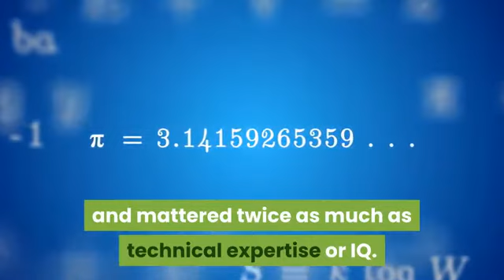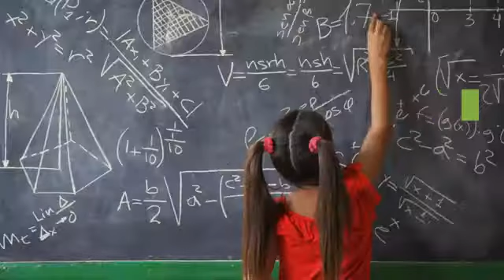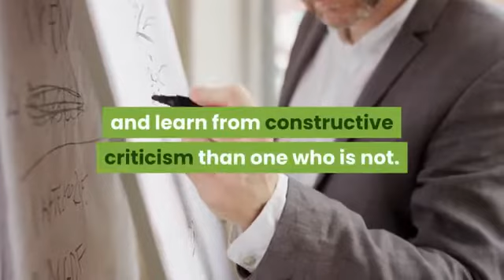emotional intelligence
manage your emotions for greater output in life